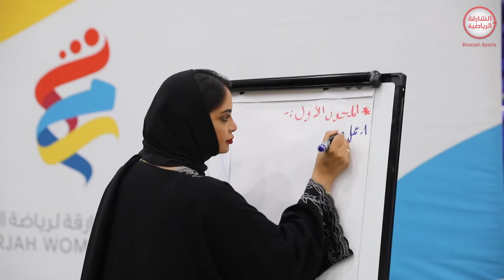برنامج رياضة المرأة | 01-12-2021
ــــــــــــــــــــــــــــــــــــــــــــــــــــــــــــــــــ